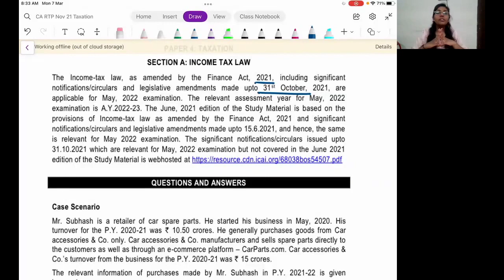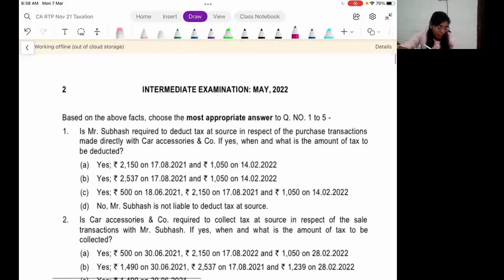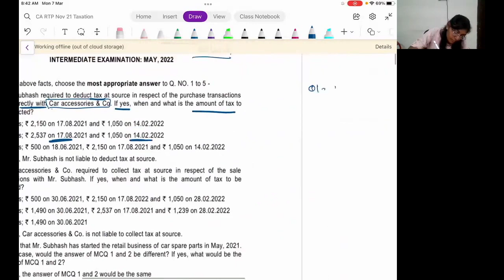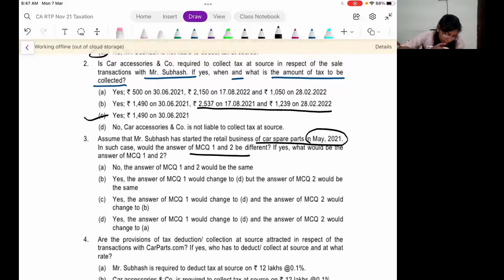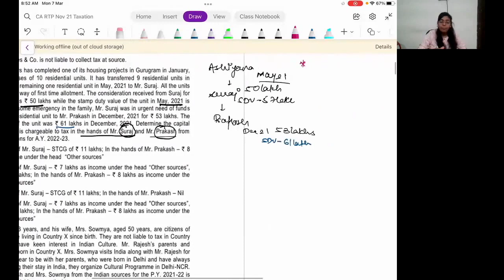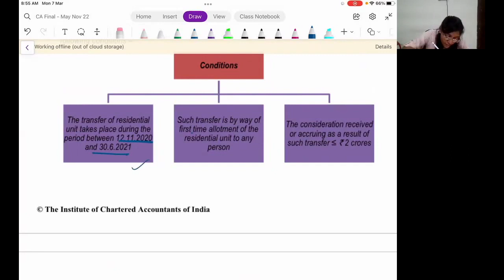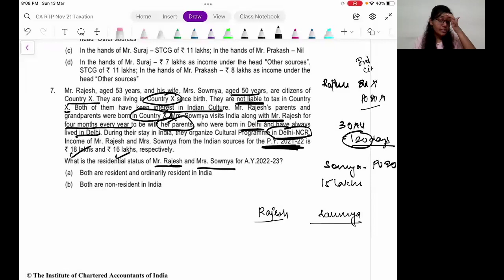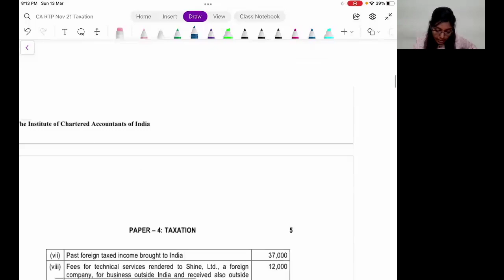CA Inter RTP- May 2022 - Part 1- Direct Tax Objective Questions - By CA. Prajakta Mondhe - Amethyst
Hope your studies are going well.

In this lecture we will be discussing all the objective questions of RTP - MAY 2022- Income Tax with detailed solutions .
The institute has now issued corrigendum and corrected the answer to objective Q.7 . Also the RTP available on website is changed accordingly .